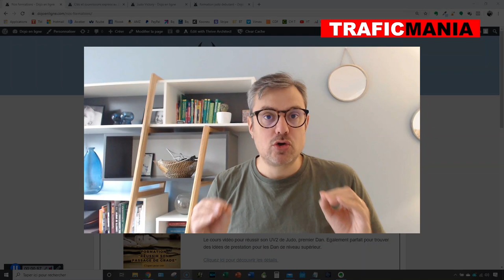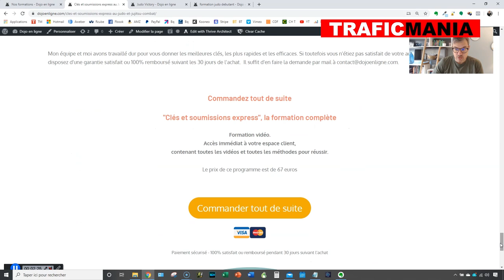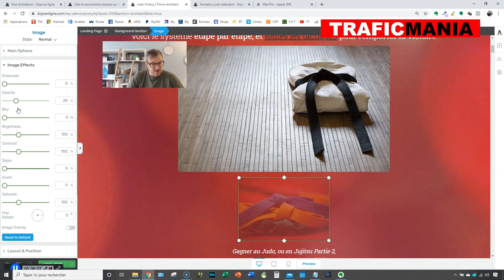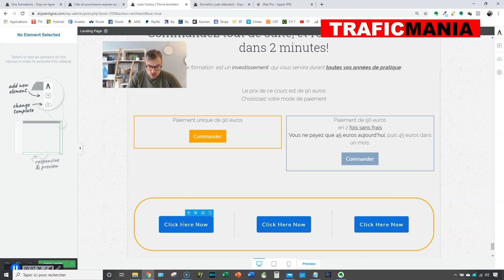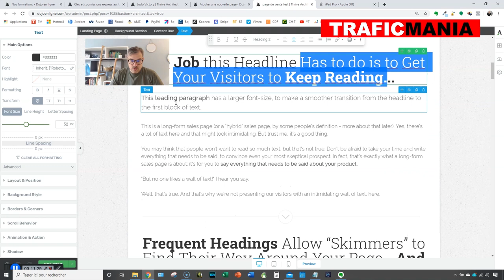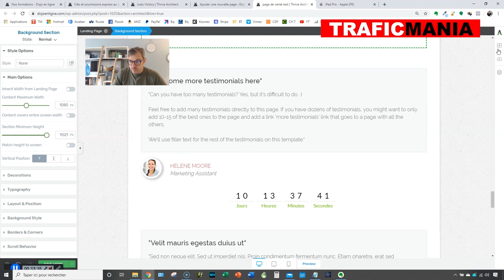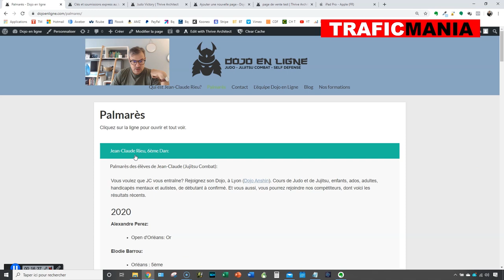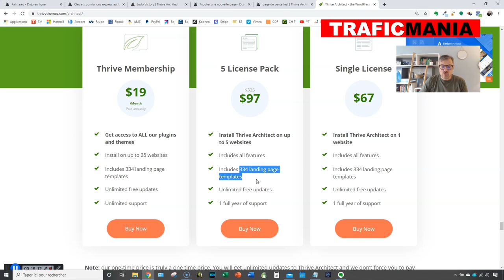Démonstration du plugin Thrive Architect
Vous avez un blog Wordpress et vous cherchez à améliorer le design de vos pages.

Dans cette vidéo, je vais vous présenter l’indispensable plugin Thrive Architect que je recommande fortement, cet outil sert principalement à faire de jolis pages design, que ce soit des landing pages, des pages de ventes, des pages d’accueil, des pages de capture d’inscrits…